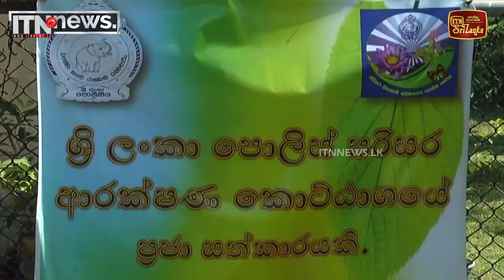පැළ සිටුවීමේ නැකතට බොහෝ ප්‍රදේශවල රුක් රෝපණ ව්‍යාපෘති